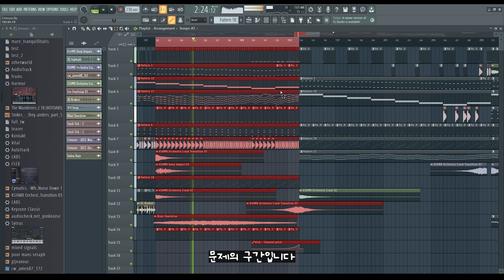크림슨에는 96비트가 진짜로 없을까? (정보)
채보러의 잘못이 아닙니다
킥의 볼륨이 작은 탓입니다

조만간 밀린 곡 업로드나 빨리 하겟심더